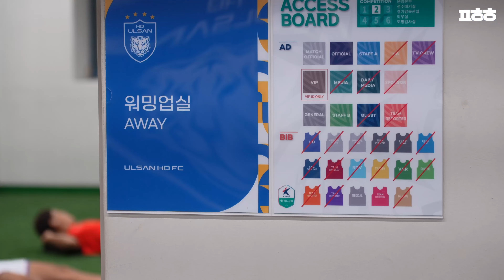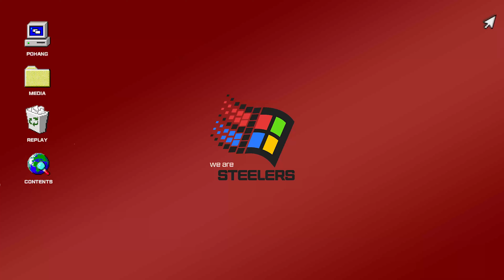끝까지 뛰는 너희를 위한 우리의 노래ㅣ포항스틸러스 R29 울산전 스케치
나의 영원한 사랑 나의 스틸러스

⚽️ 6:50 어정원 리그 첫 골 + 두 경기 연속 득점
⚽️ 7:11 이태석 포항 첫 골